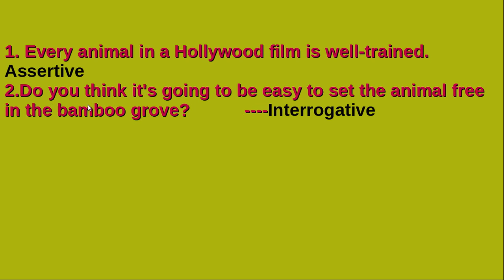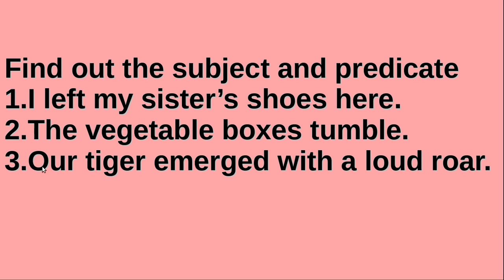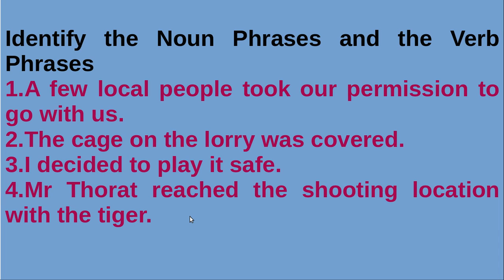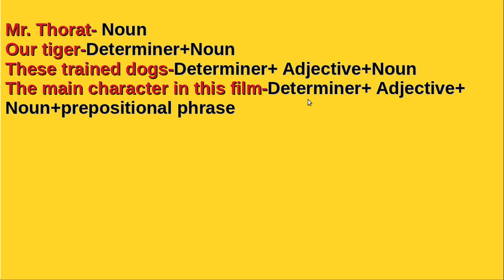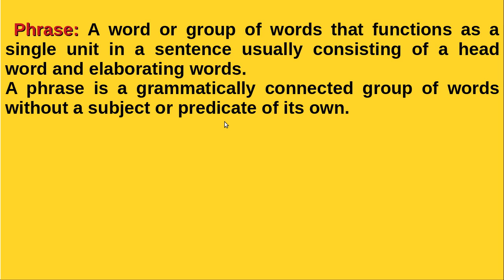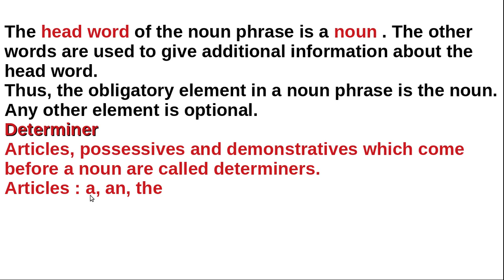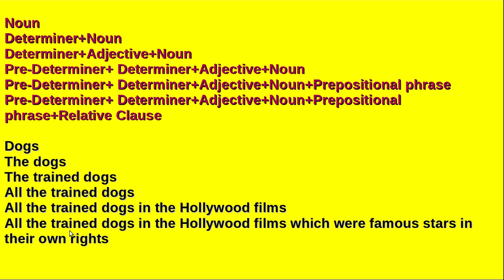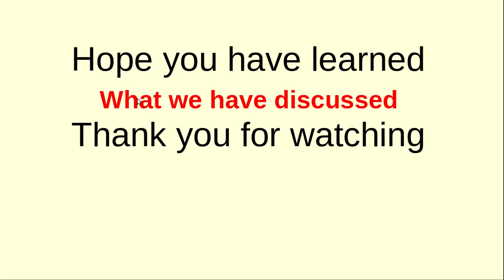Victers follow up.SSLC English. The subject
Sentence-The Noun Phrase - Analysis